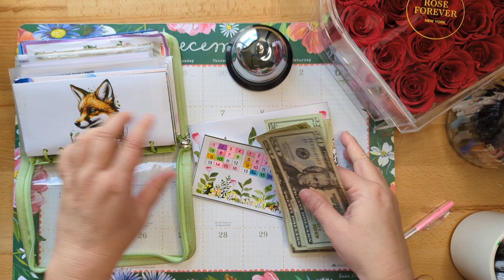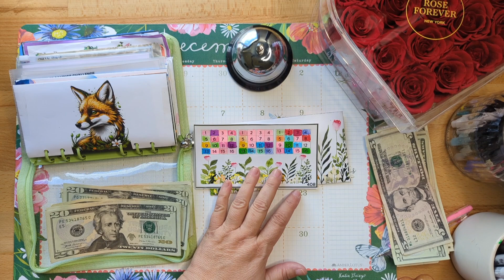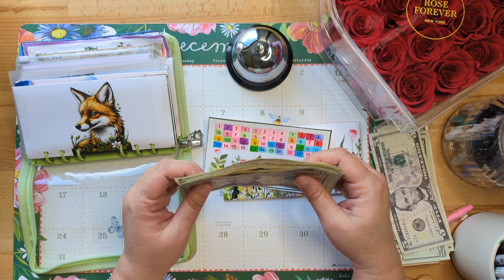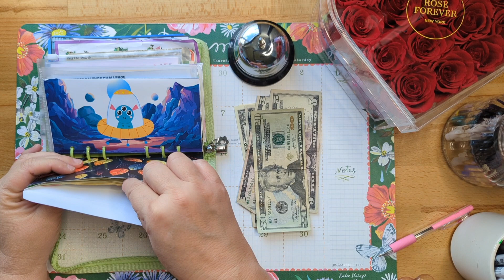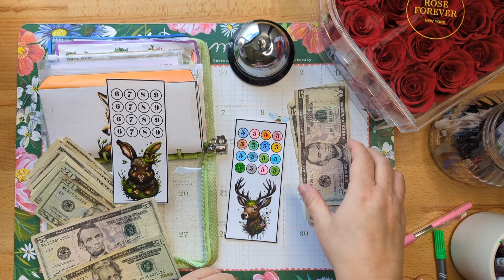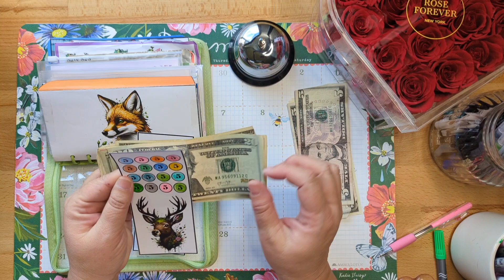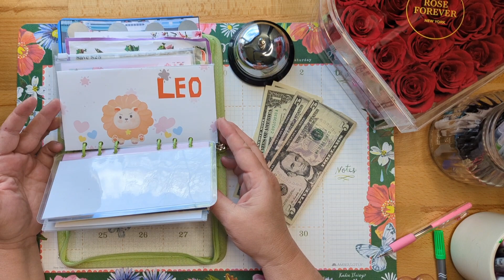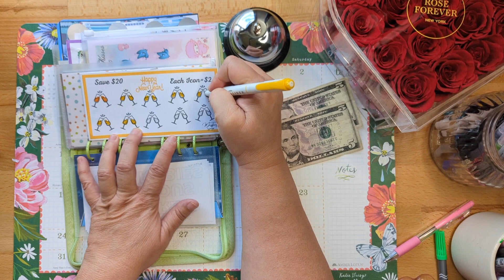Finishing 2 Mini Savings Challenges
I will be finishing 2 Mini Savings Challenges today!! My mini savings challenges are stepping stones that help me reach my higher goals. They are very important to me and are a big part of my budgeting journey.

🎄 🎄 Are you wanting to purchase some amazing savings challenges? Buy 5 and get 3 free! Leave me this message- giveaway for the chance to win 5 additional challenges. Here is the link to my Etsy shop!🎁Link to my Etsy Shop

Amazon Store-Something exciting -
Take a look at my new Amazon Store front. You will find all of budgeting items that I love and use.